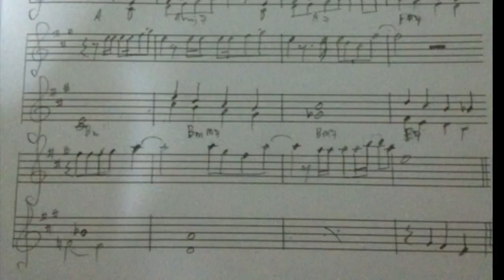Amajor (Choral Improvise) 10550111